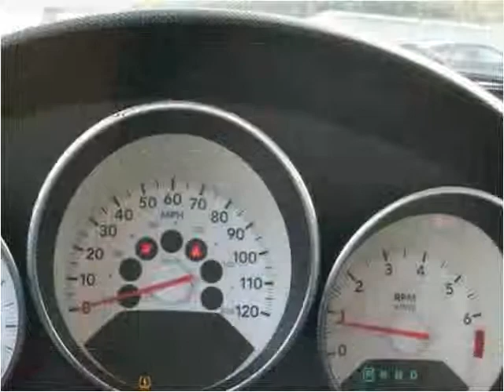2009 Dodge Caliber Used Cars Hickory NC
This 2009 Dodge Caliber is available from Discount Cars.